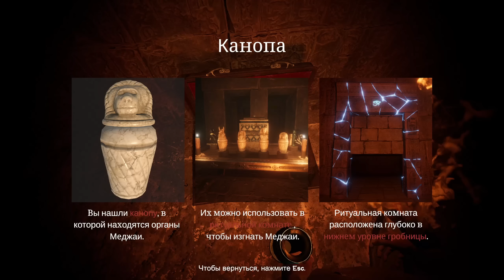ОХОТНИКИ НА ПРИЗРАКОВ В ЕГИПТЕ - FOREWARNED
Forewarned - кооперативный ужастик на 4 человек, действия которого происходят в Египте. Олег Брейн, Алекс Плут и Даша Рейн должны найти правильно улики, и определить Меджая. После этого, вынести сокровища из гробницы!

✙ Допомога ЗСУ ✙
Сбор на помощь беженцам (теплые вещи, медикаменты, плиты газовые):
 Карта Приват: 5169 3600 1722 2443
 Карта Моно: 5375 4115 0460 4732